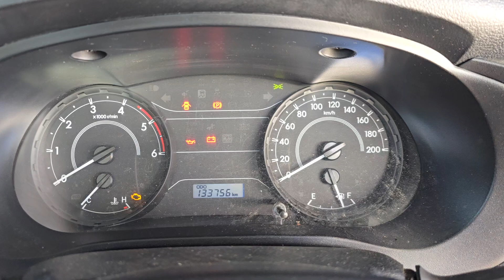11376 HILUX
2015 TOYOTA HILUX 2.4 2GD-FTV TURBO DIESEL ENGINE